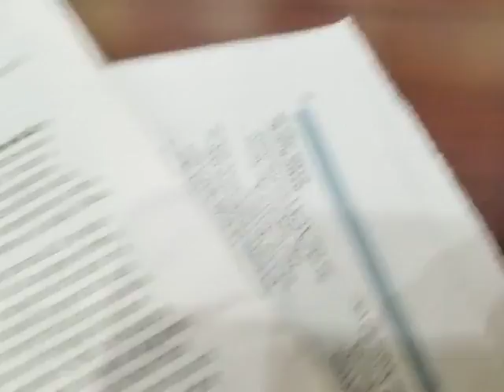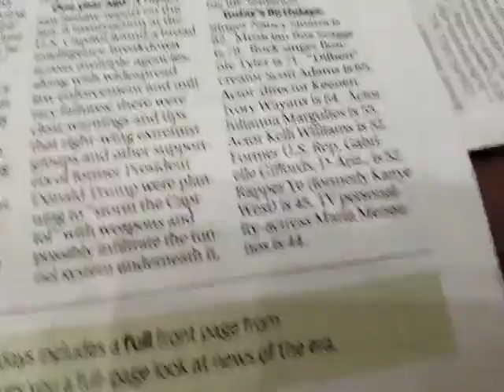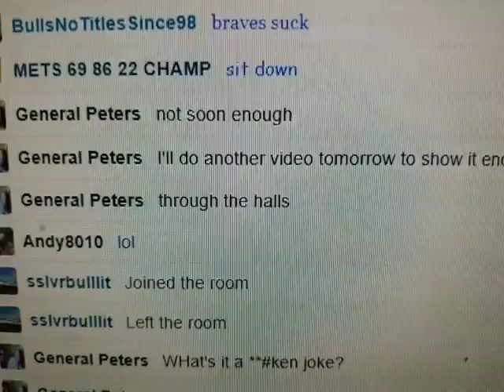Humpday Hospital with bs locks